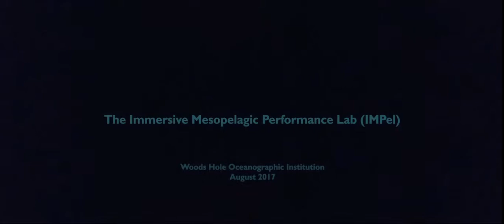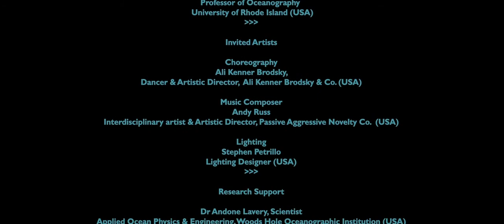IMPel The Immersive Mesopelagic Performance Lab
“What if you could experience the Mesopelagic Zone, as a “local resident”, engaging all your senses? What if you were a marine scientist, and could inhabit data collected over years? What if you could spread awareness of the unique physical and biological properties of this critical yet under-appreciated ecosystem through embodied practice?”
This was our challenge in designing the Immersive Mesopelagic Performance Lab, a workshop where artists and scientists collaborated to research and develop a “performance lab” designed to allow humans to inhabit the perspective of deep sea organisms and embody different processes and patterns key to the daily life and health in the Mesopelagic Zone of the ocean.
This project was supported by a competitive seed grant from the National Academies Keck Futures Initiative (NAKFI) and the Gulf Research Program (programs of the National Academies of Sciences, Engineering, and Medicine). The grant supports collaborations and investigations resulting from Discovering the Deep Blue Sea: Research, Innovation, Social Engagement, the 14th annual Futures conference.

IMPel Team
Eleanor Gates-Stuart, Professor of Creative Industries, Charles Sturt University, Interdisciplinary Artist (Australia)
Larry Pratt, Senior Scientist / Woods Hole Oceanographic Institution (US)
Steven Haddock, Senior Scientist / Marine Biologist, Monterey Bay Aquarium
Research Institute (US)
Lisa D’amour, Playwright / Interdisciplinary Artist. (US) Finalist for both the 2011 Pulitzer Prize for Drama and Susan Smith Blackburn Prize. Past recipient of the Alpert Award for the Arts, the Steinberg Playwright Award, and is a 2013 Doris Duke Artist.
Heather Spence, Marine Biologist, Musician.Heather Spence uses science and art to harmonize human-environment interactions.
Karen Wisher, Professor of Oceanography / University of Rhode Island (US)